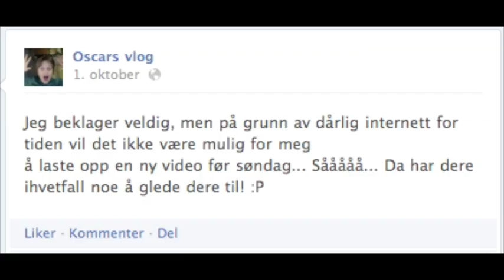Oscars vlog 3- I am back!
Jeg er endelig tilbake etter en laaaang tid uten internett med en ny video! :D